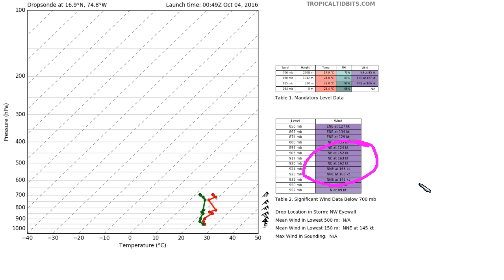Tropical Tidbit for Monday, October 3rd, 2016